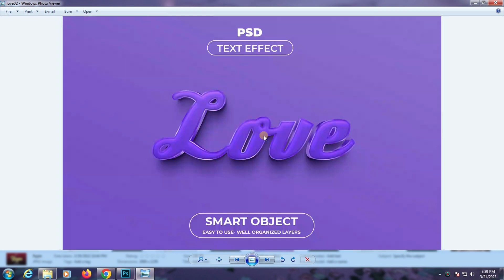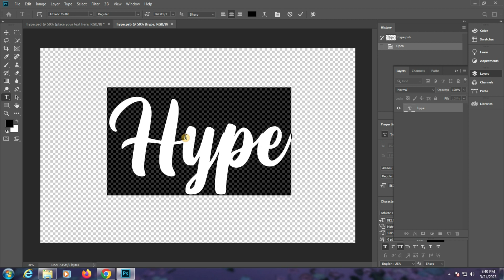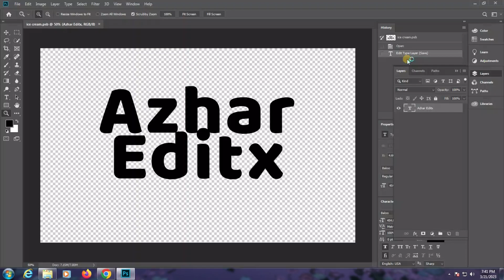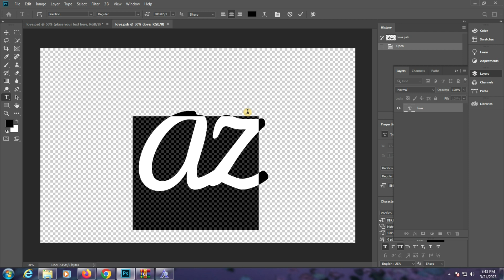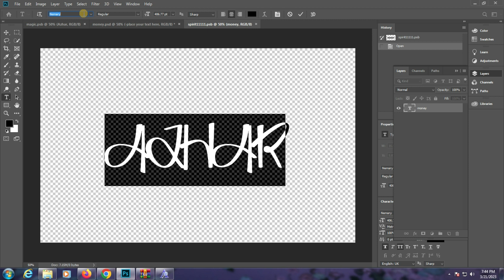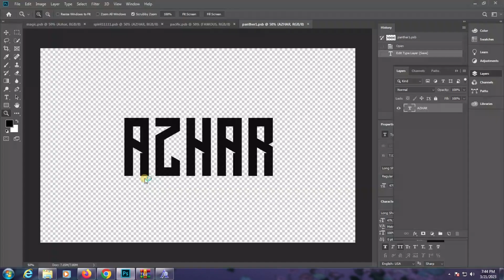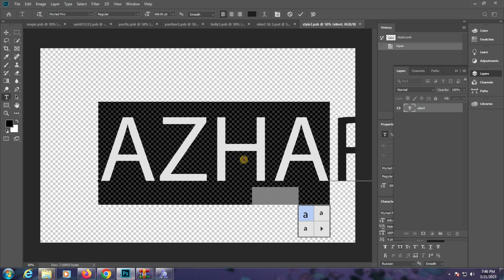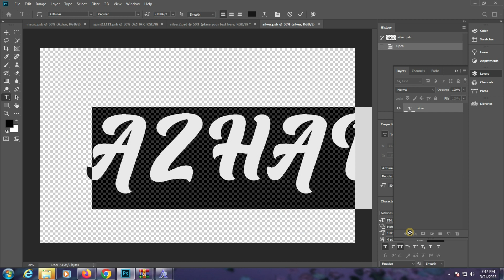3d Text Effect Psd Photoshop Bundle photoshop 3d text tutorial Part 67 Free Download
1. how to edit psd file in photoshop
2. photoshop text styles
3. best photoshop text effects
4. photoshop text effect tutorial
5. text effect photoshop
6. new photoshop text effects
7. photoshop text effect tutorial
8. 3d text effect photoshop
9. photoshop 3d text tutorial
10. photoshop 3d text effect
11. photoshop text effect
12. how to create a premium 3d text effect
13. premium text effect
14. 3d text effect styles premium psd
15. 3d luxury text effect
# tutorials
1. psd file in photoshop
2. photoshop manipulation
3. photoshop cc
4. photoshop document
5. photoshop template
6. what is psd file in photoshop
7. how to use psd photoshop document
8. what is psd file in photoshop